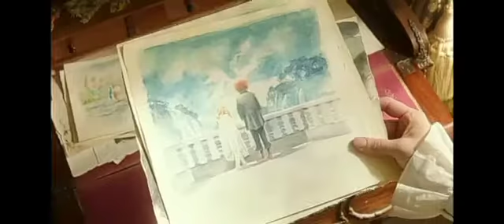ALICIA Y TARRANT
CANCIÓN DE KATY PERRY

POR FAVOR  FIRMA ESTA PETICIÓN  PARA ALICIA